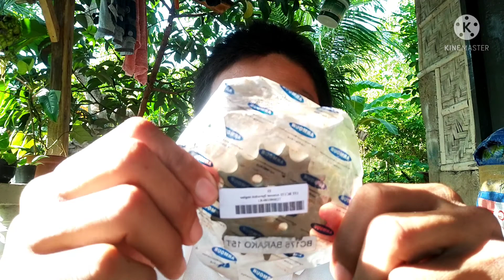Barako II maintenance | changing of sprocket and drive chain | Boy trip vlog # late upload